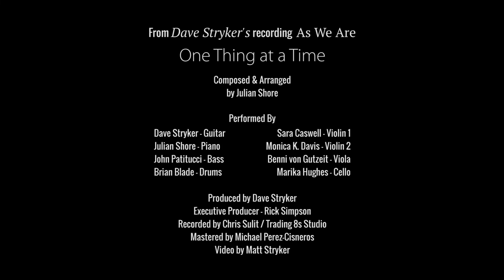Dave Stryker - One Thing At A Time (from As We Are)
Composed and arranged by Julian Shore
Dave Stryker-guitar
Julian Shore -piano
John Patitucci-bass
Brian Blade-drums
String Quartet:
Sara Caswell-violin 1, Monica K. Davis-violin 2, Benni von Gutzeit-viola, Marika Hughes-cello

Video by Matt Stryker